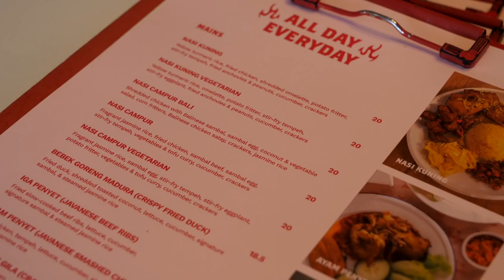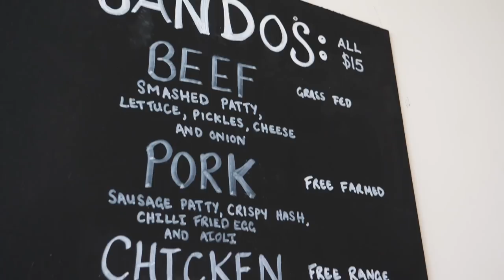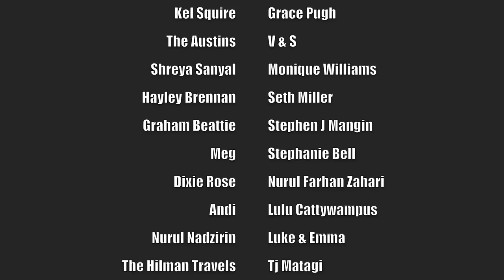AUCKLAND FOOD TOUR | Delicious NEPALI street food, INDONESIAN food + an EPIC sando | New Zealand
Tāmaki Makaurau Auckland is one of the world’s most culturally diverse cities with a food scene to match. Over the next few weeks we’ll be exploring Auckland’s food culture and showcasing the diversity in cuisine that can be experienced in Aotearoa New Zealand’s biggest city. In this video we take you into the kitchen of a restaurant serving up delicious Nepali street food, chow down on dishes that transport us right back to the streets of Indonesia and show you where to find one of Auckland’s tastiest sando.

What we ate and where we ate it:

1. Momo and sekuwa at Tama Eatery, 4 Upper Queen Street, Auckland CBD, Auckland 1010. Open 5:00pm to 10:00pm Tuesday to Saturday.

2. Nasi kuning and bebek goreng at It's Java, 16 Vinegar Lane, Grey Lynn, Auckland 1021. Open Tuesday to Thursday 12:00pm to 8:00pm and Friday to Sunday 10:00am to 9:00pm.

3. Katsu sando and beef sando at Young George, 86A Hendon Avenue, Mount Albert, Auckland 1025. Open 7:00am to 3:00pm Wednesday to Monday plus 4:30pm to 8:30pm on Thursday. Closed Tuesday.

A massive thanks to It's Java who refused to let us pay for our meal for this video and Young George for shouting us coffees!

*OUR GEAR*

* FOLLOW US*